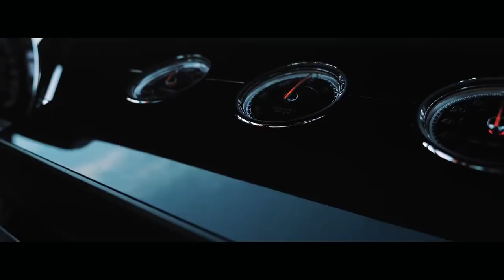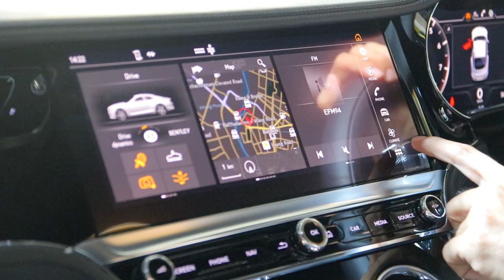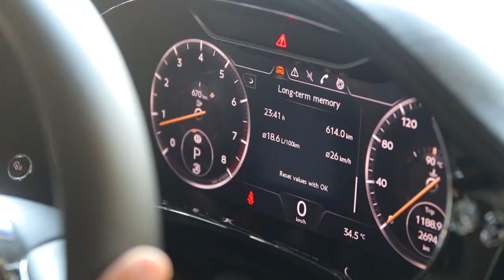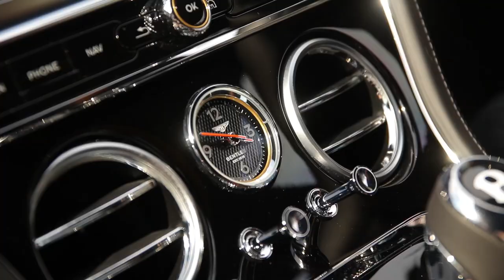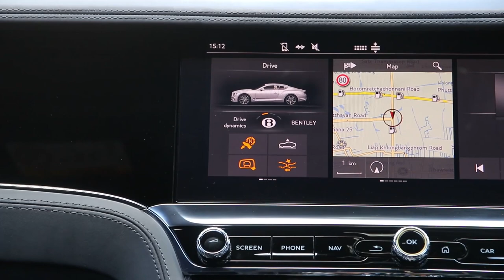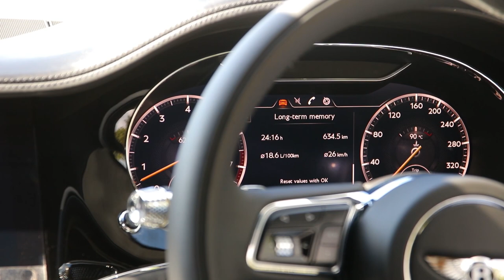ถูกลง 5 ล้าน! รีวิว Bentley Continental GT V8 ยิ่งขับไกลยิ่งสบาย : MGR Motoring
MGR Motoring ทดลองขับ Bentley Continental GT V8 หัวใจใหม่ที่มีขนาดเล็กลง กับความแรงที่หายไปเล็กน้อยเมื่อเทียบกับรุ่น เครื่องยนต์ W12 แต่ราคานั้นหายไปร่วม 5 ล้านบาท ขับแล้วเป็นอย่างไร ชมได้